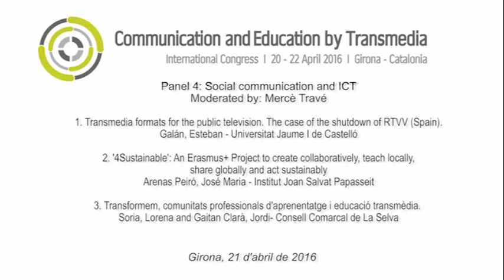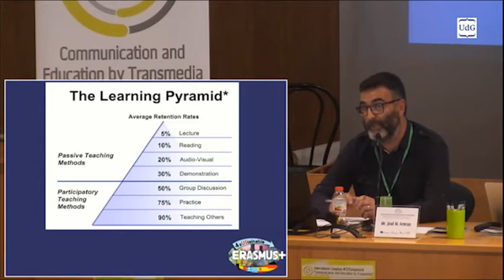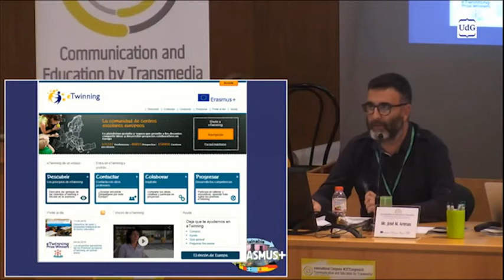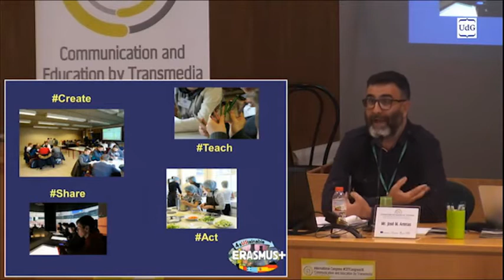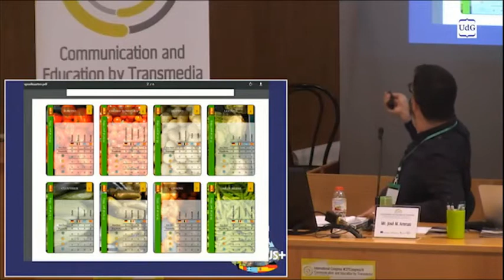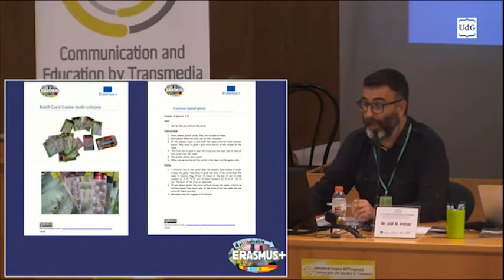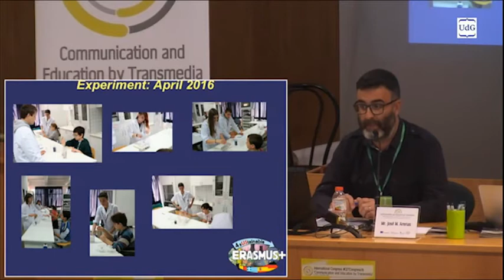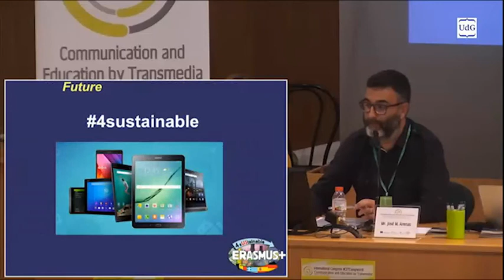CET Conference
On Thursday 21 April 2016, our EU coordinator, Jose Maria Arenas Peiro, gave a presentation on the main aspects of our project in the Communication and Education by transmedia congress held in Girona